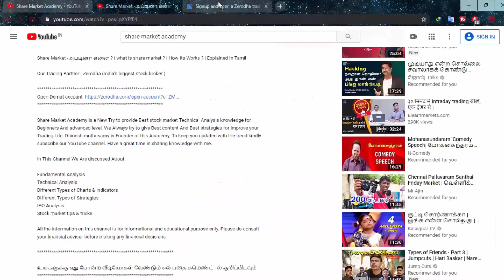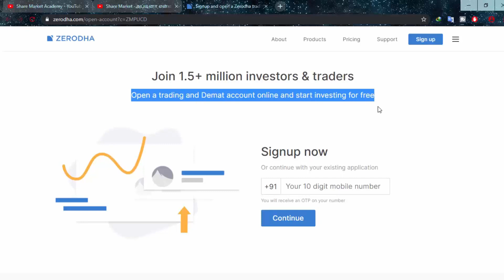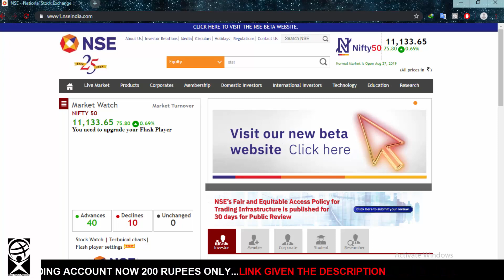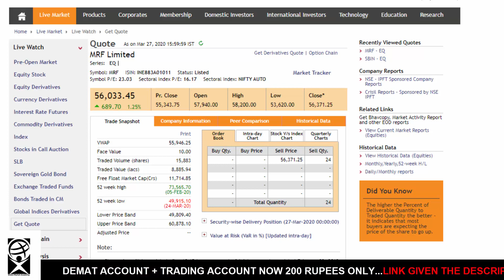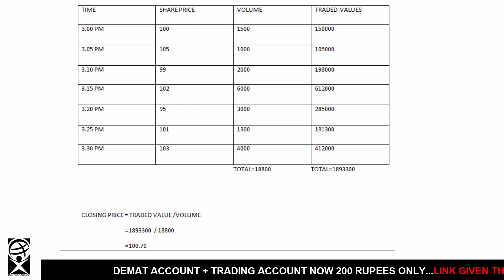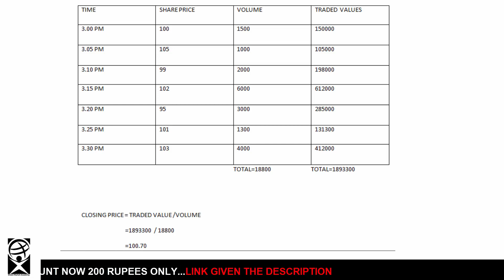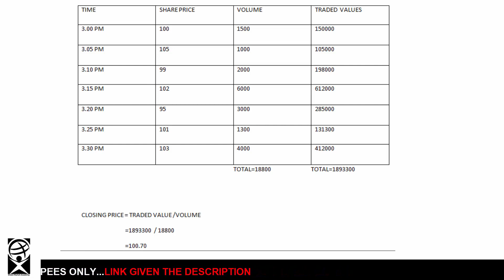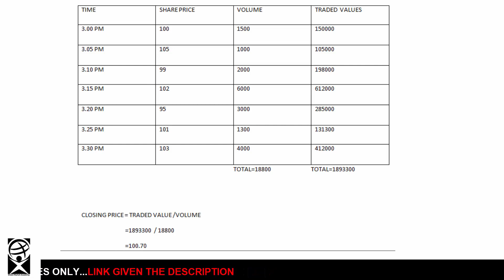Last Traded Price and Closing Price why cannot same ? | Explained in Tamil